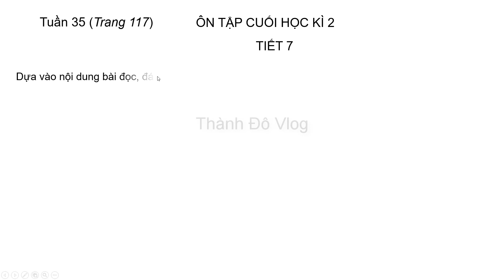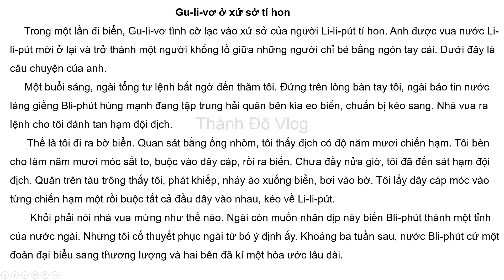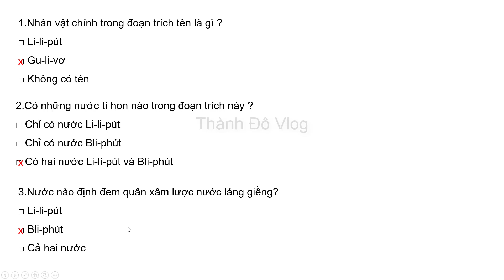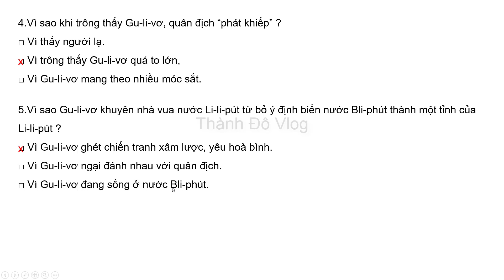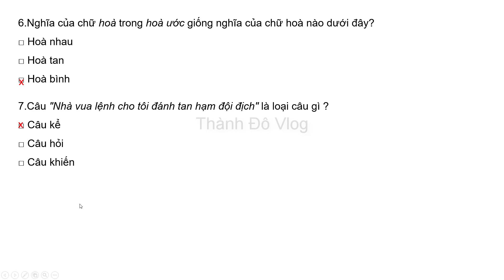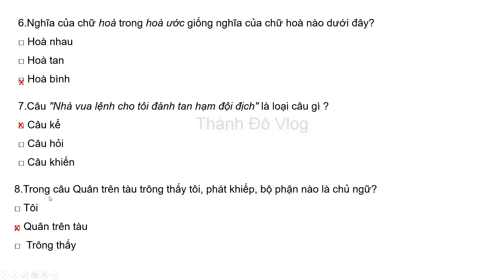VỞ BÀI TẬP TIẾNG VIỆT LỚP 4 TẬP 2 TUẦN 35 TRANG 117 ÔN TẬP CUỐI HỌC KÌ 2 TIẾT 7